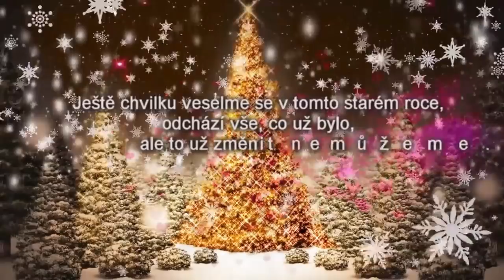Šťastný Nový rok 2018